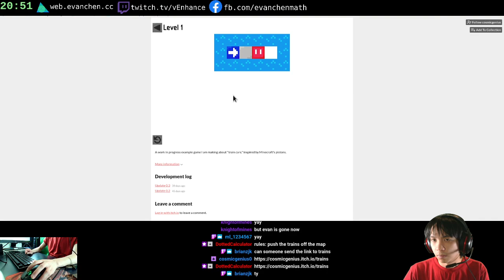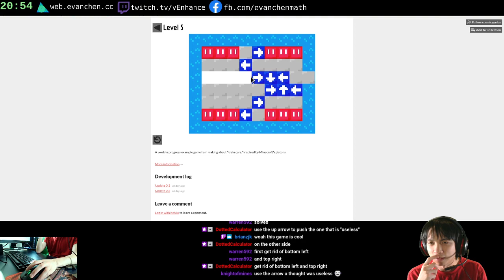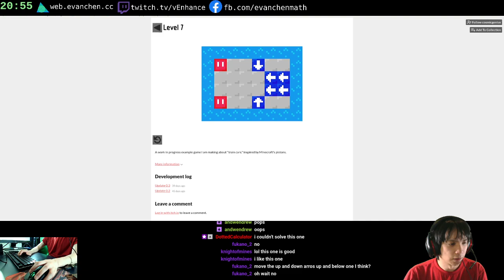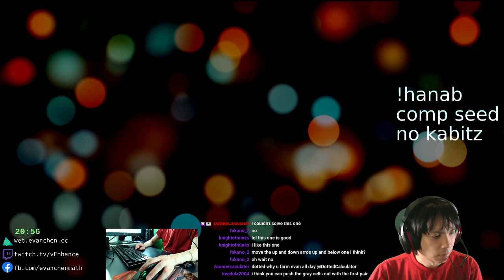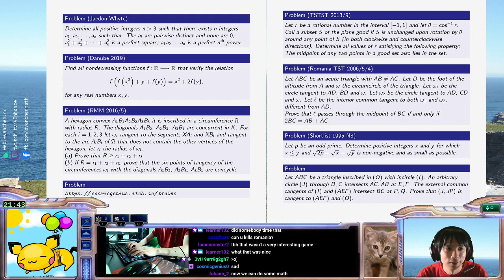ARE TRAINS MATH?? Slacking off by playing a viewer-submitted game!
Maybe I'm too generous in what constitutes "ISL". Also 31:10 is pretty funny.